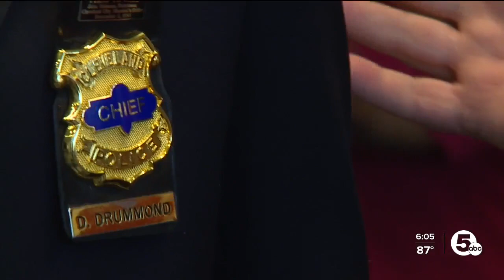Community leaders react to Mayor Bibb naming Drummond as Police Chief